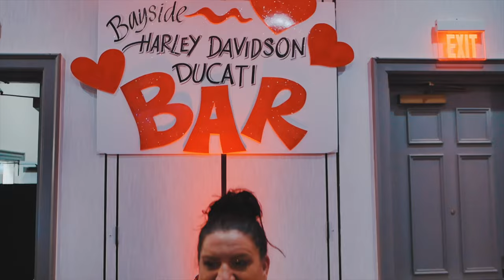The Noblemen's Red Hot Valentines Ball 2023 | Julz Gat FPV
The Red Hot Valentines Ball

Featuring:
- Top Shelf Open Bar for 6 hours
- Tito's Martini Bar
- Dinner and Dessert Buffet
- 5"x 7" Professional Portrait
- Heart Bracelets for All The Ladies
- Casino Room With Raffle Prizes with- Roulette, Craps & Black Jack
- Silent Auction
-Gourmet Chocolate Fountains
- 360 Degree Photo Booth (till 2 AM)
- Kissing Booth
- Late Night Munchies (sliders & such)
- Valet Parking from 7:30-2:15 AM
The popular local band "Can U Dig It" will be playing till midnight providing the dance grooves and DJ Joe Fu will be rocking out till 2AM
***All proceeds go to help special needs and disadvantaged children in Coastal Virginia.
Proceeds from The Red Hot Valentine's Ball allow The Noblemen to help great kids right here in our local community!

"Helping Kids. And Changing Lives!"

The Noblemen is a 501(c)3 non-profit organization based out of Virginia Beach, Virginia whose mission is to
identify and perform Noble Deeds for great local kids who are in need of help. We hope that you will visit
our website often and learn how you can join us as we continue...

The Noblemen are a "platform for philanthropy" and provide our members with hands on opportunities to help great local kids right here in our local community.